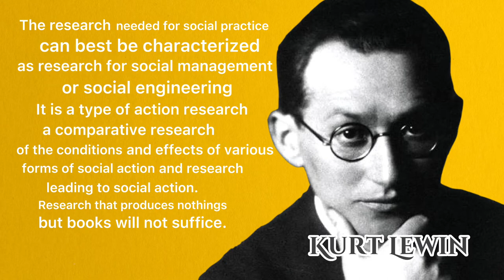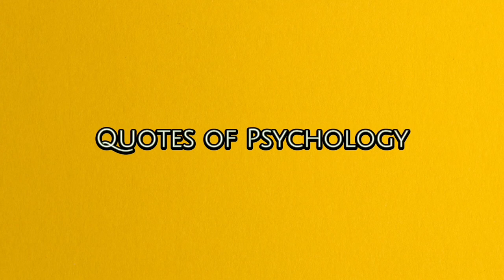Kurt Lewin Quote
Kurt Lewin as one of the modern pioneers of social, organizational, and applied psychology in the United States. Lewin as the founder of Social Psychology.

This video is a quote from Kurt Lewin (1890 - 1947). We hope the best quotes from Kurt Lewin can be a lesson for you. Increase knowledge and have a positive impact on you in life.

We hope this channel can grow, because of all of you!!!

Photo : Screenshot of the original scene